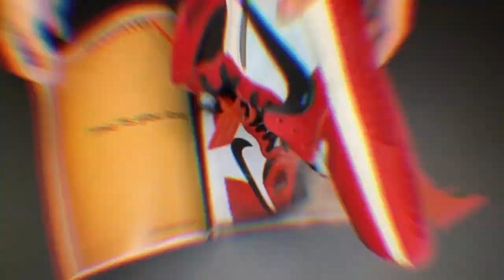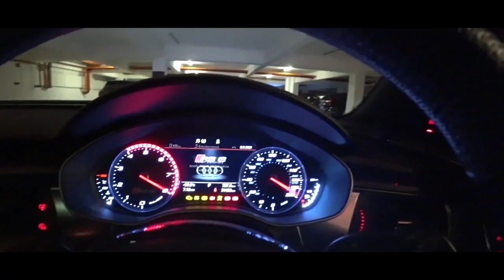CRA X Playaz one of the top Street wears in Malaysia! 马来西亚最热潮牌！| Aurizn.com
Great sharing from the Founder of Playaz, Mr Moiz. How he started Playaz and how Playaz gone so far over this 19 years!

To celebrate 19th birthday, CRA and Playaz will give out 3 Autographed limited edition Playaz 19th anniversary Tee.

Steps to win a chance for autographed Tee shirts:
4) Comment "Playaz" in this video!

Winners will be announced by 28th August!

*International (outside of Malaysia) postage NOT included*

Also follow my team Aurizn!